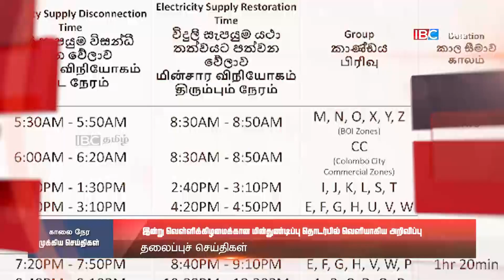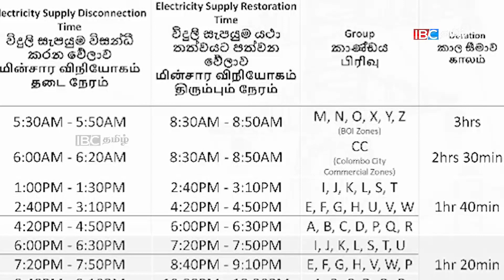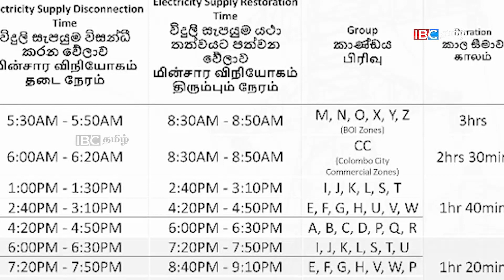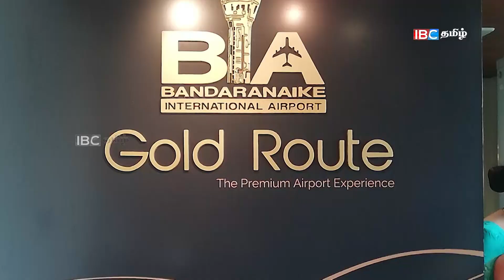இலங்கையின் முக்கிய செய்திகள் - 19.08.2022 | Sri Lanka Tamil News | Today Sri Lanka Tamil News